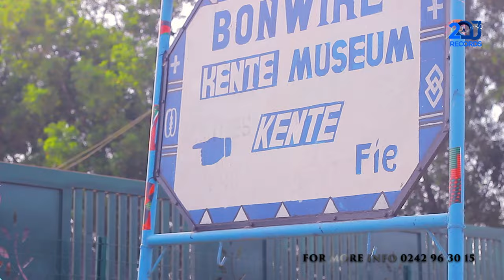Deep secret about Bonwire kente weave ￼